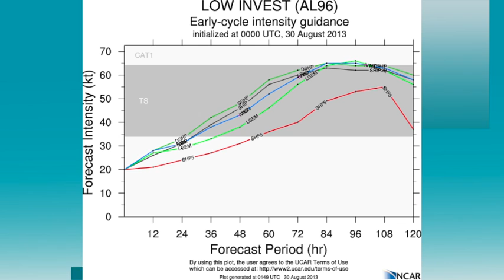August 30 Weather Xtreme Video - Morning Edition